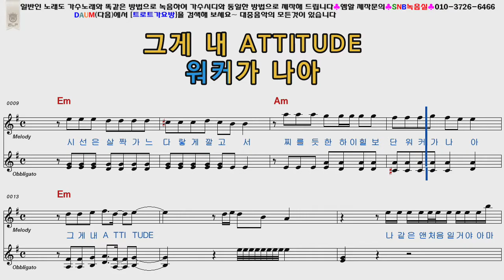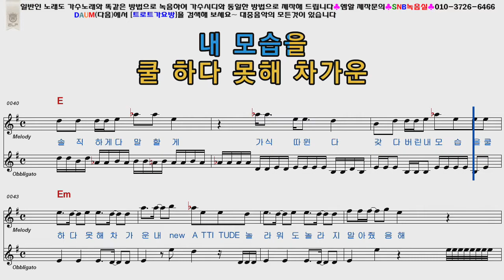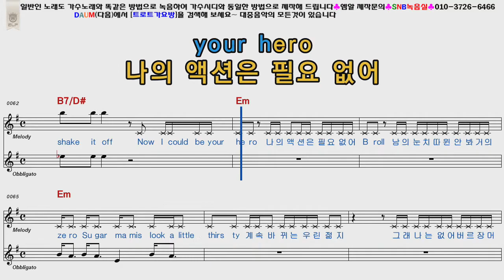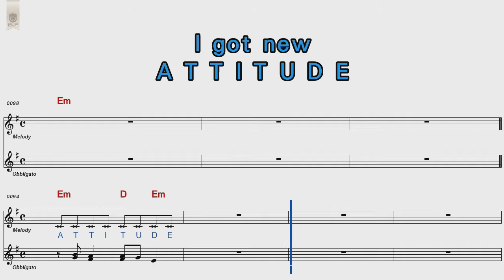소유 아이즈원 ZERO ATTITUDE